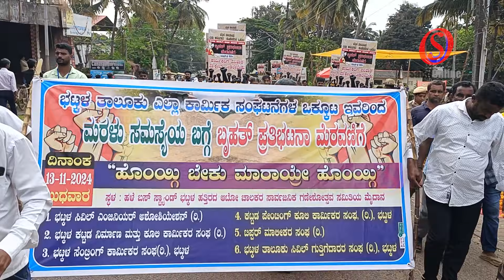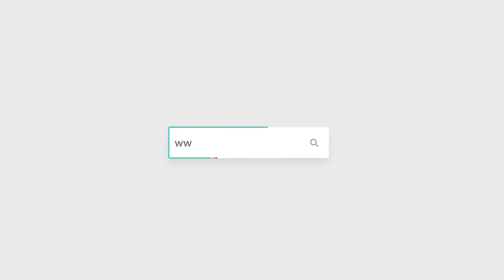Demand to Restore Sand Supply in Bhatkal; Organizers Struggle to Control Protesters; Watch Video